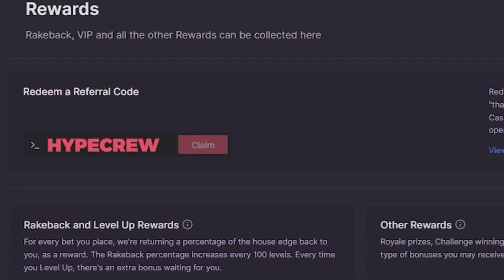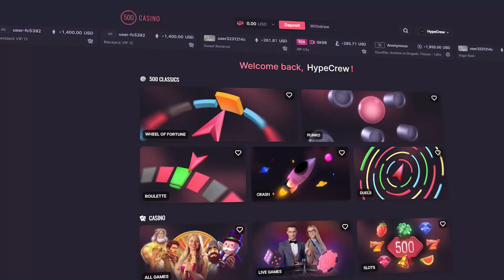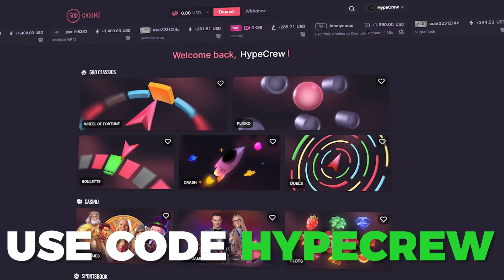MY BEST EVER SESSION On WILD WEST GOLD!! (HUGE PROFITS)